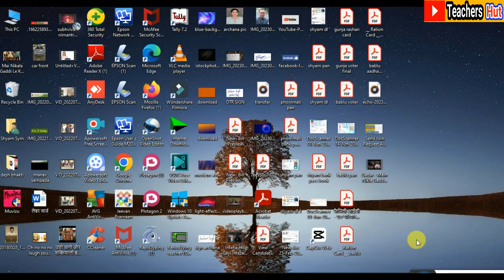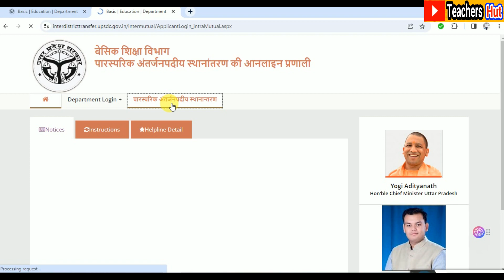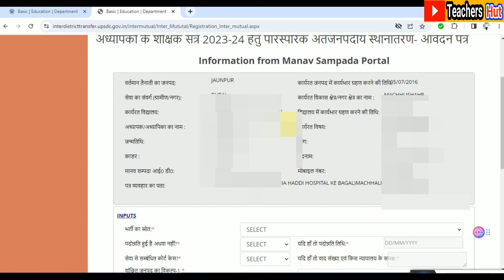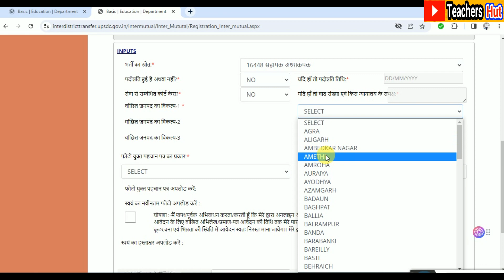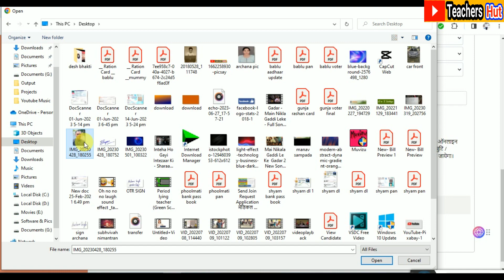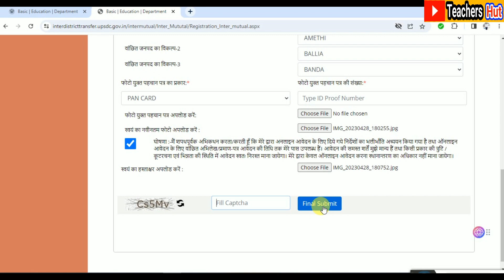जिले के बाहर म्यूच्यूअल ट्रान्सफर का ऑनलाइन आवेदन शुरू | Interdistrict Mutual Transfer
On this channel Teachers Hut you will find
उत्तर प्रदेश बेसिक शिक्षा परिषद की समस्त खबरों के साथ सरकारी शिक्षकों से संबंधित हर ख़बरों की खबर और मानव सम्पदा पोर्टल व शैक्षिक एप की समस्त अपडेट तथा ऑनलाइन कई सारे कामों के स्मार्ट वर्क की अपडेट |

Teachers Hut's Playlist you may also Like

You Can Also Cantact Us

© Copyright:- All content in this video such as Graphics, Text, Picture, Buttons and Logo are property of "Teachers Hut." Don't try to copy of this video or any part of video.